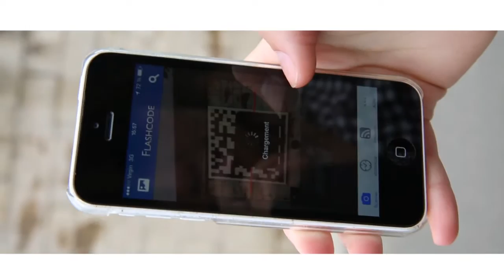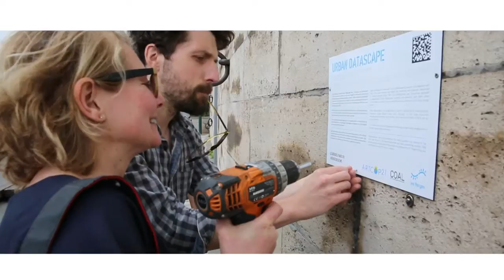Urban Datascape Paris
Olga Kisseleva présente son oeuvre Urban Datascape, exposée sur les Berges de Seine depuis le mois de mai 2015 et qui rejoindra le Grand Palais du 4 au 10 décembre 2015 au cours de la COP21 !